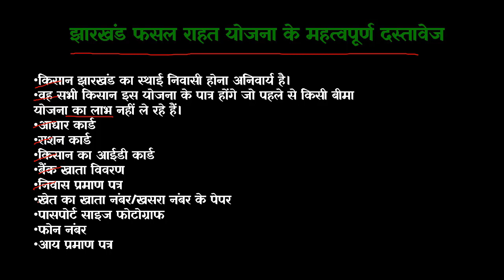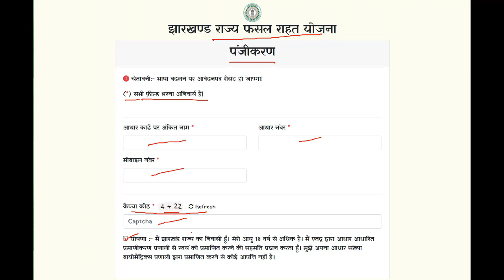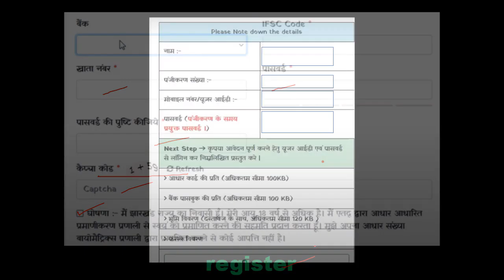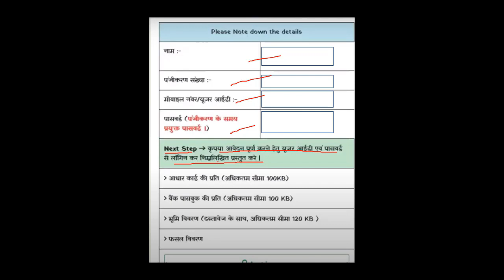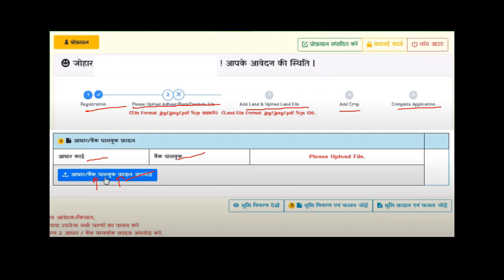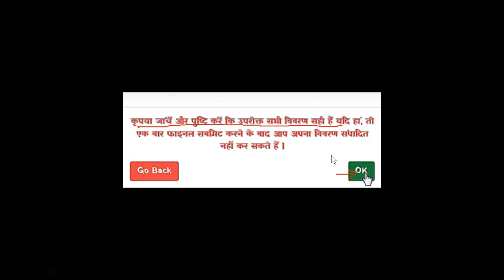jharkhand fasal rahat yojana 2022 apply| झारखण्ड फसल राहत योजना | bharatyojna bharat yojna